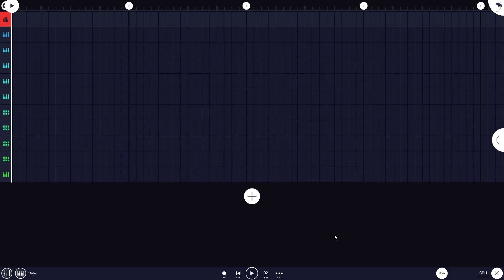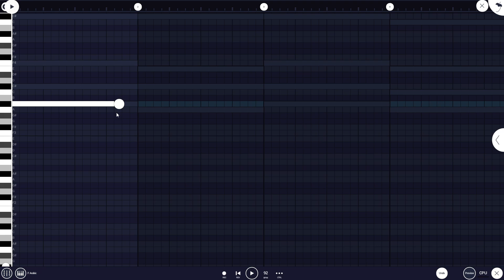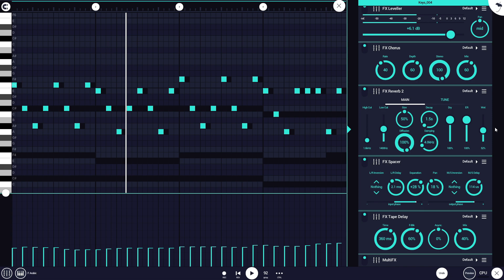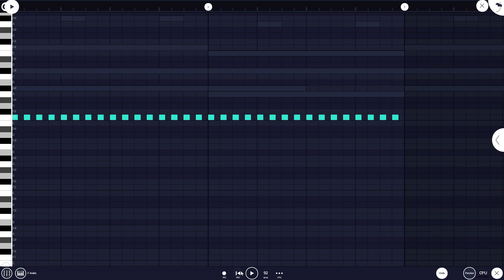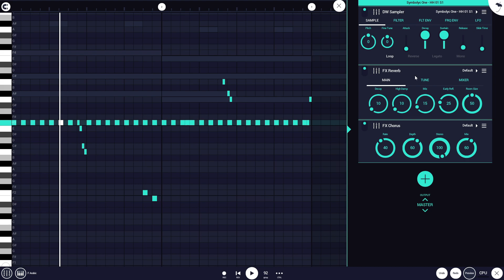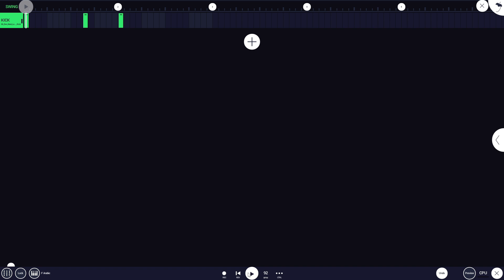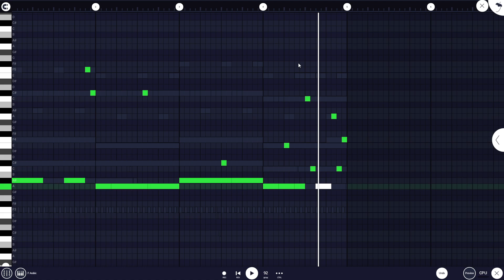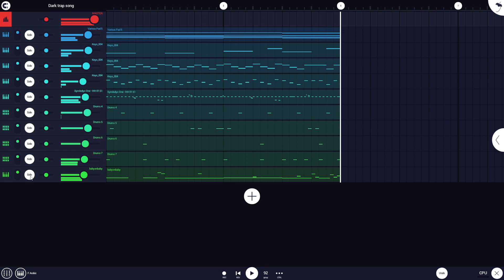How To Make Dark Trap Beat In Fl Studio Mobile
USE EARPHONE / HEADPHONE FOR BETTER AUDIO QUALITY.

In this video I am trying to make a dark type trap beat in fl studio mobile. It is a live fl studio mobile tutorial video. watch and learn how I make trap beats in fl mobile and then practice it.

∆ Fl mobile.
∆ Fl studio.

Detail explain in the video, please watch the video till the end.

Fl mobile beats.

❖Quarries:-
How To Make Simple Trap Beat In Fl Studio Mobile
how to make trap beat fl studio mobile
trap beat fl studio mobile
fl studio mobile trap beat
wd beatz
trap beat tutorial
fl studio mobile trap beat tutorial
fl studio mobile
dark trap beat free
free dark trap beat.